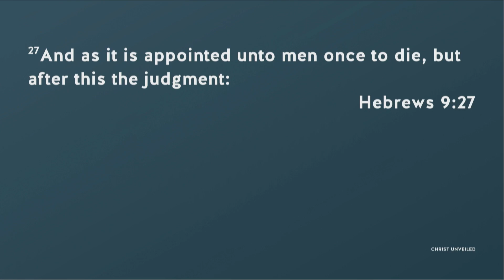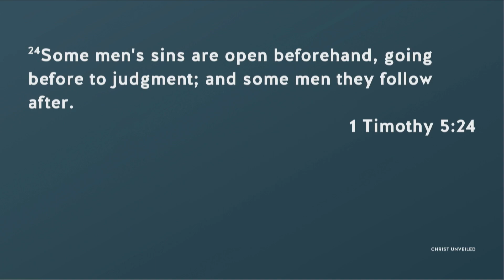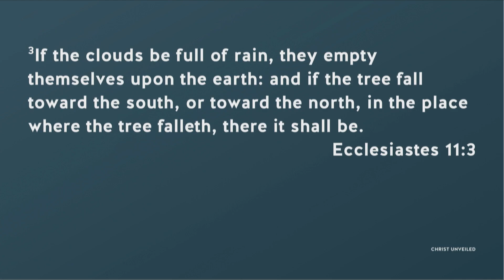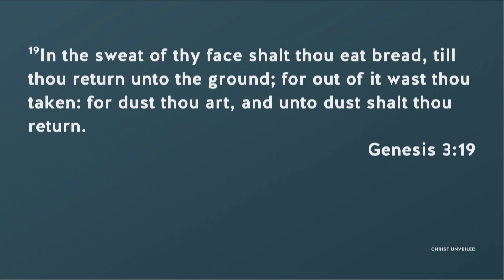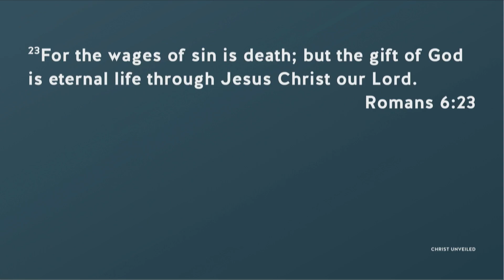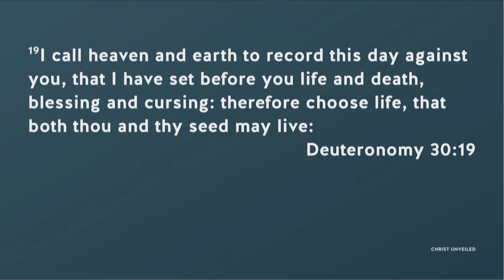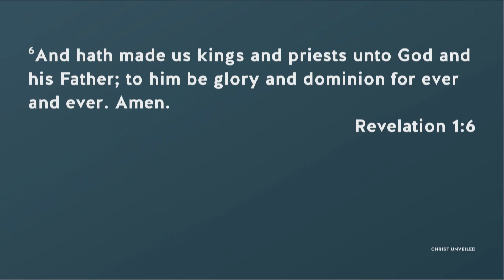What's Your Destiny?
Man is given the choice between Heaven and Hell. Do you know for sure where you are going?